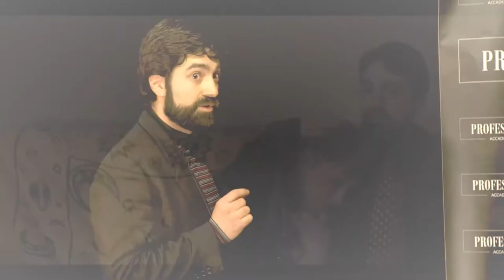Showreel Alessandro Grima_La Cantera Management